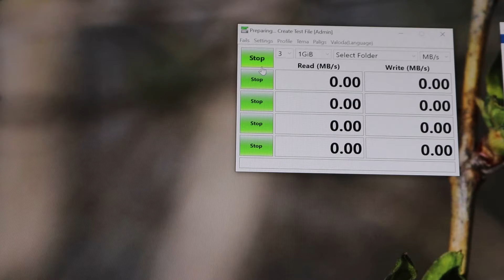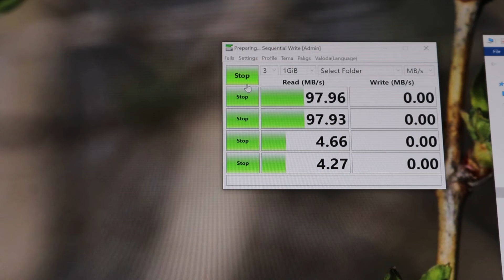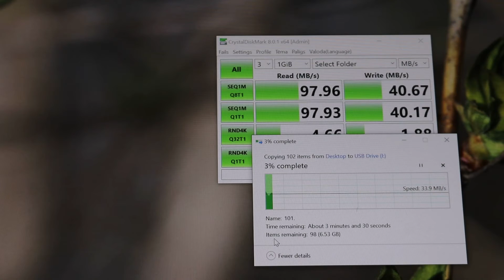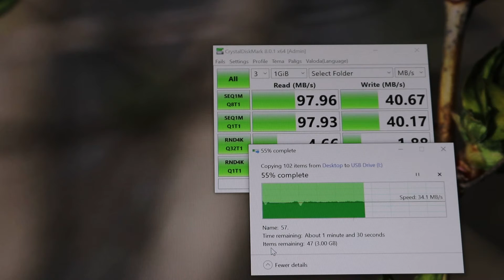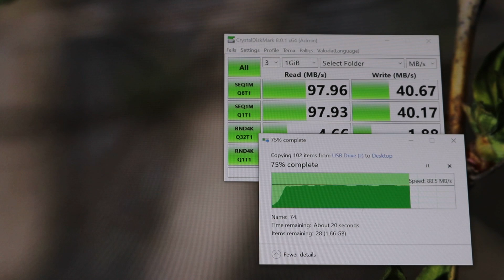Natac Micro SD card 64GB, speed up to 100MB/S ?? benchmarking